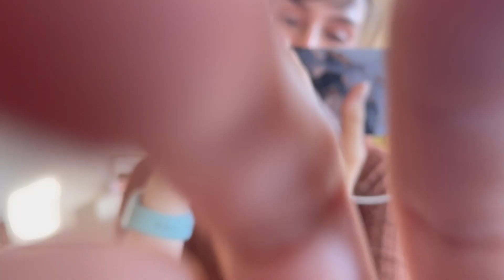Lofi ASMR ~ My First Room Tour ♥ (mouth sounds, camera tapping, tapping & scratching, & kitties!)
This is just a quick video, but I want to try posting more regularly. Enjoy! :)

Sweet dreams ♥

Comments & likes are always appreciated!

IG: @jennakaran ~ I'm a model & actress as well :)

~ only if you're able & want to contribute to building my channel.
Unless I'm told otherwise, anyone who donates will get a shoutout in my next video.

~ Chapters ~

0:00 Intro
0:24 My View / Window Tapping
0:40 Wall Tapping
0:45 Desk
0:53 Lamp
1:04 Fake Plant
1:15 Kitty Tree
1:33 Desk Chair Scratching
1:41 Mirror Tapping
1:49 Camera Tapping
2:00 Phone Case Tracing
2:14 Jackets, Purse, Zippers, Buttons
2:40 Kitty Sighting
2:50 More Jacket Scratching
3:04 Kitty Triggers
3:22 Shoes
3:30 Metal Trash Can
3:38 Framed Painting
3:45 Dresser Tapping
3:50 Candle
4:20 Pens & Pen Clicking & Camera Poking
4:47 Jewelry Boxes
4:58 Sam's Shelf
5:15 Nightstand & Painting
5:35 Bed Sheets & Build Up Scratching
6:00 Pillow Scratching
6:11 Kitty Tree & Toys
6:45 Outro